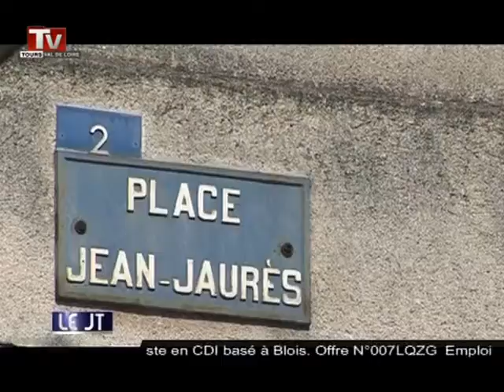Château-Renault sous le choc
Sites webs/blogs, copiez cette vidéo avec le bouton "Intégrer" !
 Une militaire de la base aérienne 705 est soupçonnée d'un double infanticide.